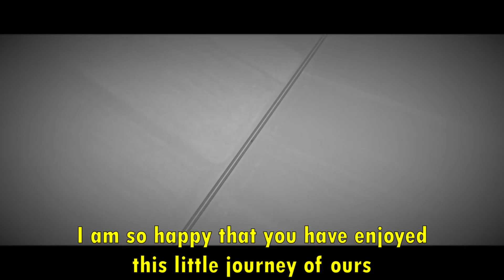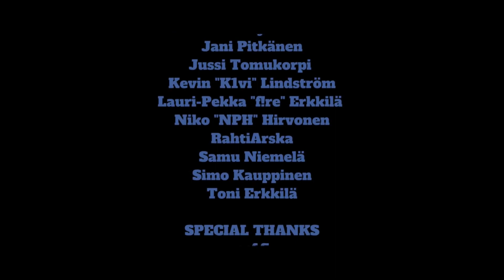My Summer Car But We Are Homeless - Part 9 (Final!)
Thank you all for the positive feedback that you have given! It really keeps me going!